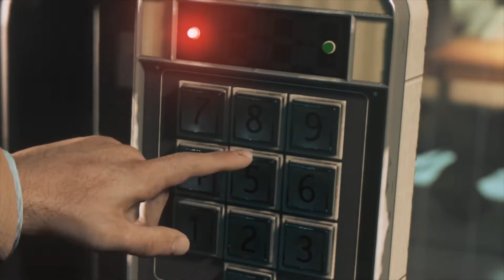#14 Mafia 3 - Welcome to the show Mission Walkthrough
Hello Guys!
Enjoy the walkthrough video of Mafia 3
Gameplay video of  "Welcome to the show" Story Mission
Gaming Rig - Lenovo Legion 5
Cheers!